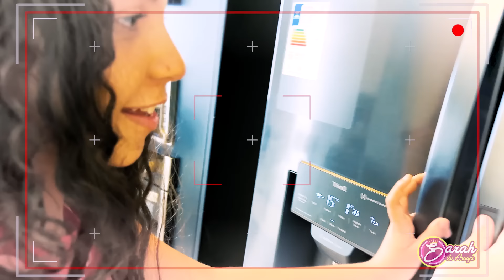DESAFIO DE TUDO QUE DESENHAR VAI TER QUE COMER ! - Sarah de Araújo